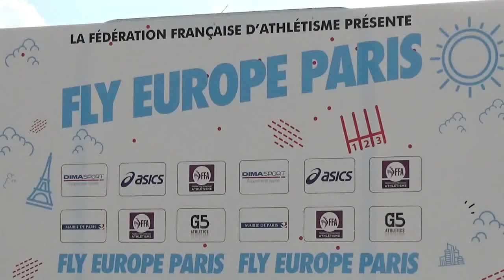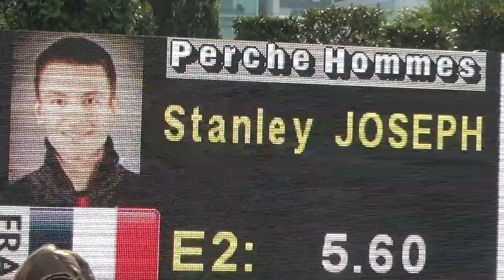Le Perchiste Stanley JOSEPH @ Paris 21 septembre 2016 Fly Europe Meeting athlétisme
Le Perchiste Stanley JOSEPH @ Paris 21 septembre 2016 Fly Europe Meeting d'athlétisme européen - parc André Citroën